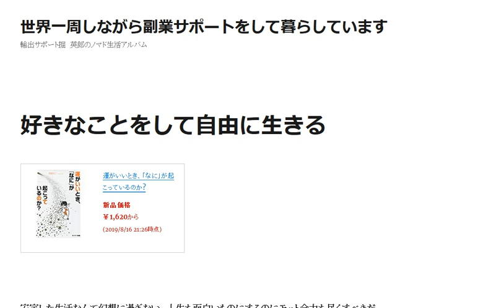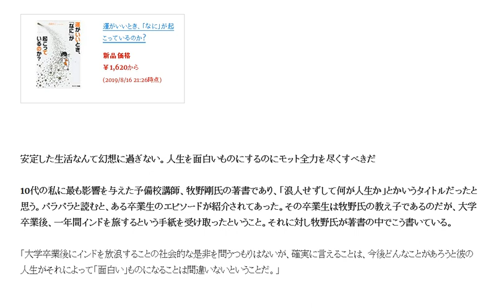人生を面白いものにするのにモット全力を尽くすべきだ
運がいいとき、「なに」が起こっているのか?「確実に言えることは、今後どんなことがあろうと彼の人生がそれによって「面白い」ものになることは間違いないということだ。」

1日10分で月10万円を稼ぐ! Amazon輸出ビジネスがわかる本(2013/11/22)